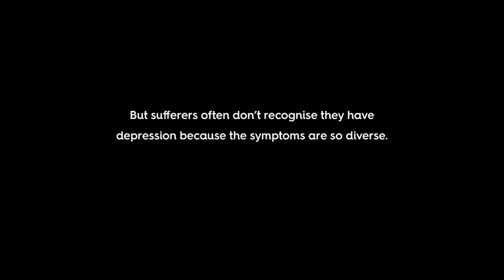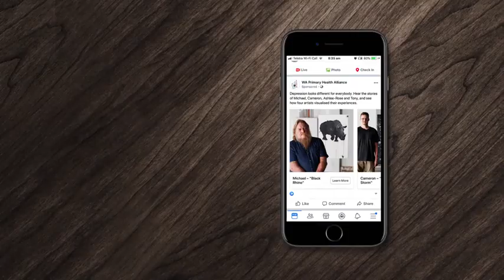PADC Bronze Skull: Depression looks different for everybody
Bronze Skull
Film & Television - Brand
Depression looks different for everybody

WAPHA wanted to create a campaign that would help people identify depression and its many symptoms, so they could recognise it if it comes up in their own lives. We commissioned four Western Australian artists to produce the portraits of four people who have struggled with depression. Each artist watched a video of their subject telling their story, then created a visual representation of their experience. The result was four powerful art pieces that went on public display, a very moving campaign and an amazing experience for all involved.

Credits:
Liz Hammond, Creative Director, Rare
Liz Hammond, Art Director, Rare
Alida Henson, Copywriter, Rare
Monique Gordon, Head of Digital Design, Rare
Richard Beards, Strategic Director, Rare
Simon Stewart, Account Director, Rare
Christian Stocker, Account Director, Rare
Damien Del Borello, Account Manager, Rare
Shannon Hicks, Agency producer, Rare
Brett Wheeler, Executive Creative Director, Rare
Matt Pitcher, Director, Editor, Open Spaces
Béatrice Masia, Producer, Open Spaces
Lewis Potts, Director of Photography, Open Spaces
Justin Braine, Sound Engineer, Justin Braine
Elaine Barry, Director, Evoke Media
Fiona Clark, Corporate Affairs Advisor, WA Primary Health Alliance
John Cullinane, Artist
Mark Welsh, Artist
Steve Browne, Artist
Cat Cronin, Artist
Chantel Concei, Photographer